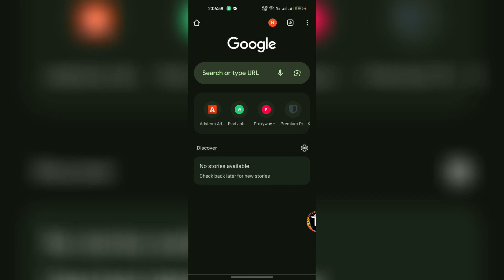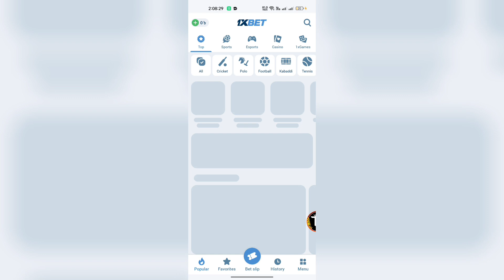Megapari promo code